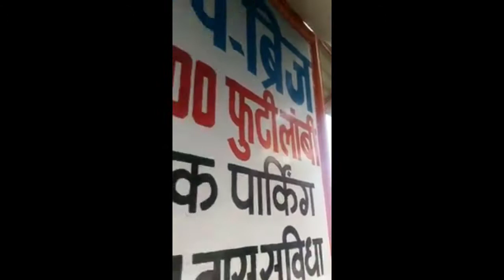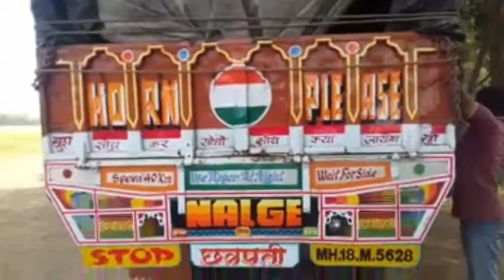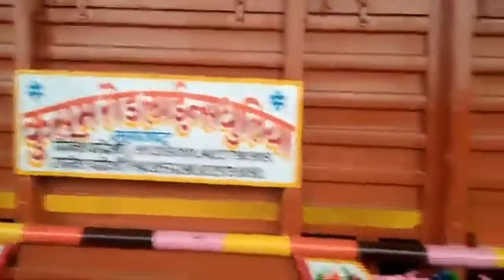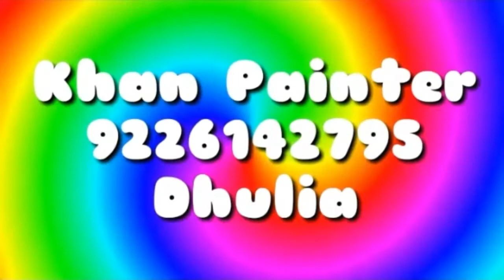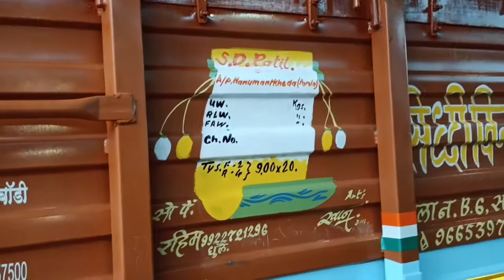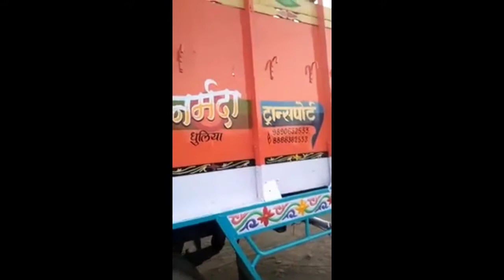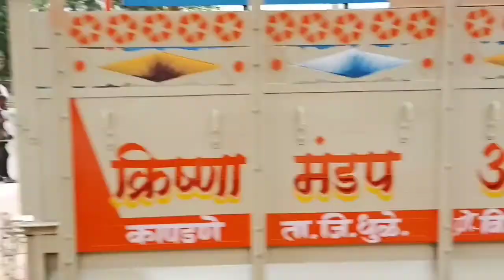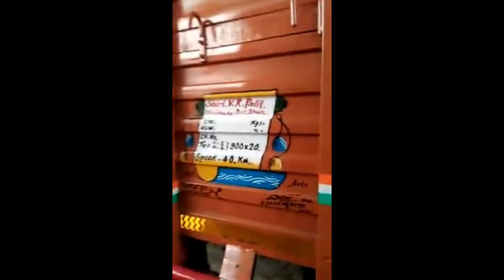my name is khan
khan painter dhulia